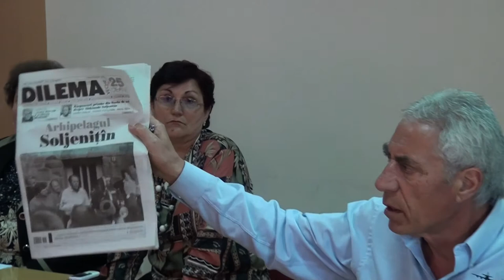LA BOGDANESTI Sedinta Consiliului Local din 25 apr FILMARE EXCLUSIV TV UHD 4K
LA BOGDĂNEȘTI, județul Bacău, Ședința Consiliului Local din 25 aprilie 2018 FILMARE EXCLUSIV TV UHD 4K.

Cu stimă,
echipa Exclusiv

Vizionare plăcută !